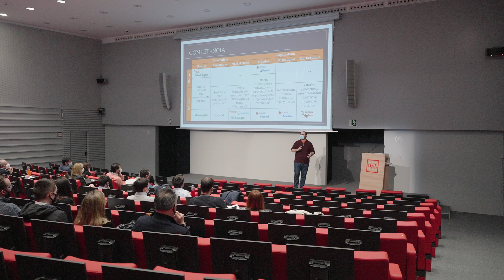¿Qué es el MBA Challenge? El desafío social de nuestros alumnos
Los alumnos del Executive MBA nos hablan sobre el reto social de esta edición del MBA Challenge.